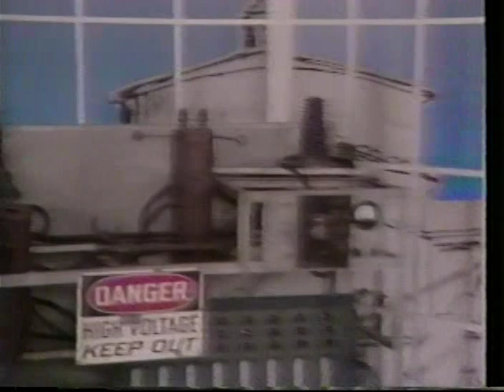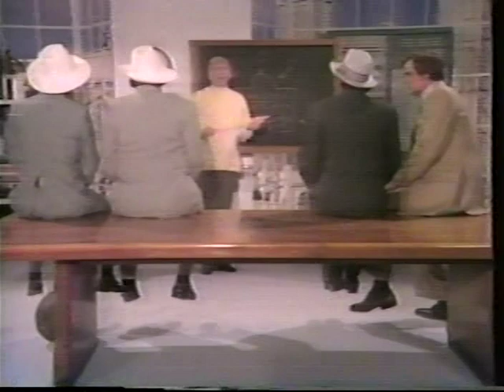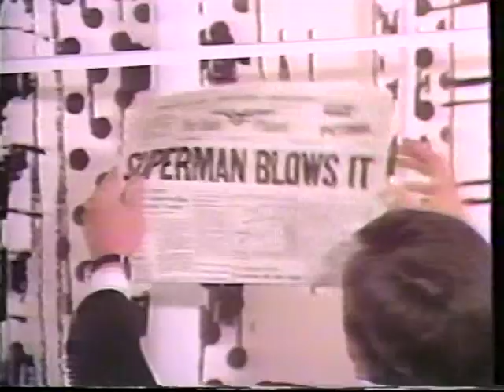The Superman Musical: "It's a Bird... It's a Plane... It's Superman!" (1975) (Better Quality)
I have uploaded the movie on the Internet Archive, for those who don't want to watch it with Youtube's compression (Make sure to connect "archive." and "org" together.) org/details/its-a-bird-its-a-plane-its-superman-1975

"It's A Bird... It's A Plane... It's Superman!" is a made for TV movie based off the Broadway musical of the same name that originally aired on February 21st, 1975 and has never received an official home video release.

It got slammed by critics back in the day, but I think it's a wonderfully campy movie that's fun to watch and I think it puts Adam West's Batman to shame in terms of campiness.

I just wanted to add a better quality version of the movie online, so everyone can enjoy it!

Any attempts to subtitle or restore it are welcome. In fact I encourage it!